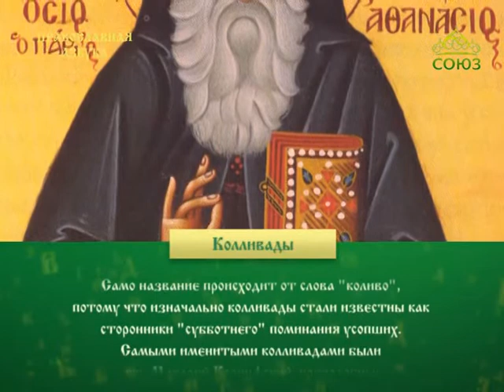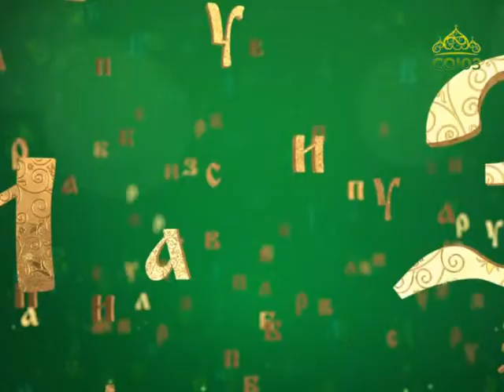Православная азбука. Колливады